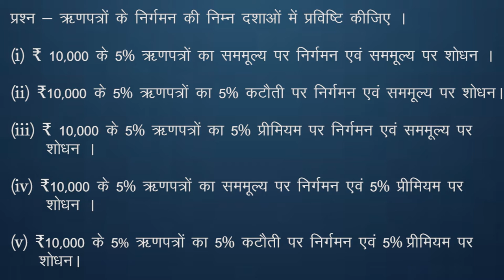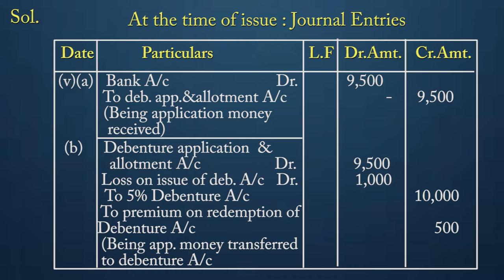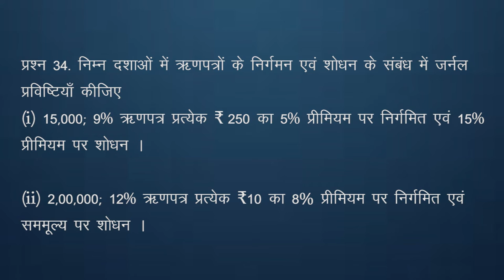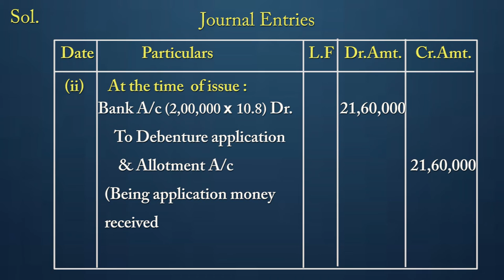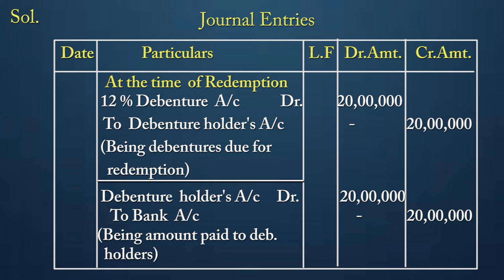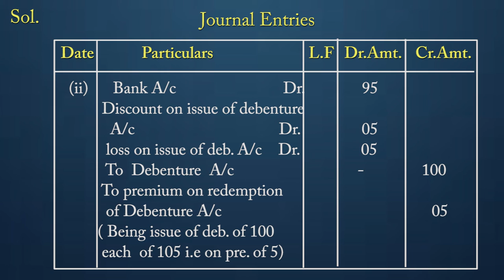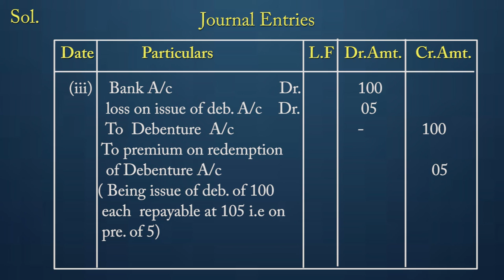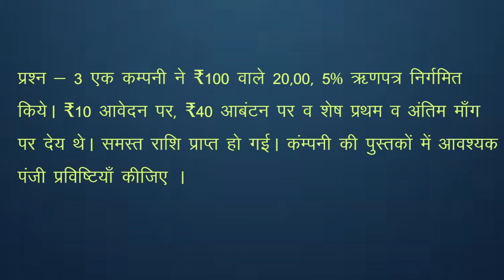CLASS 12th ACCOUNTS | CHAPTER - ACCOUNTING FOR DEBENTURES : ISSUE